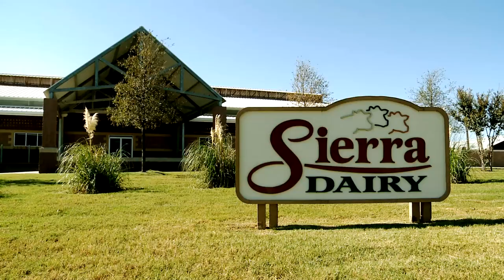Meet a Farmer | Alan Vander Horst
Alan Vander Horst is a real Texas dairyman who puts animal health first.